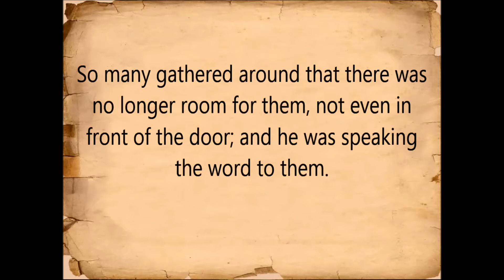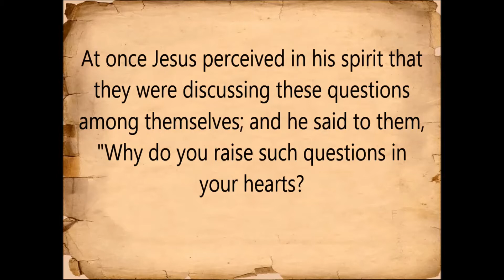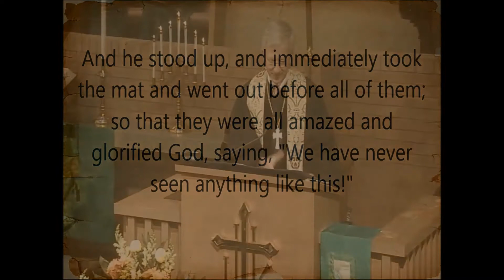Worship 10 18 15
Let Nothing Get in the Way
Mark 2:1-12
Dr. Richard L. White